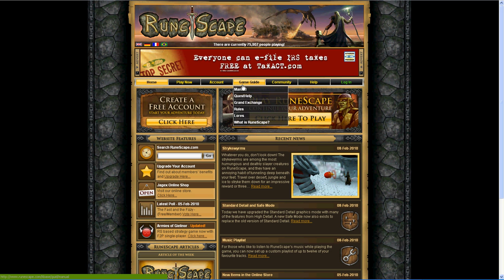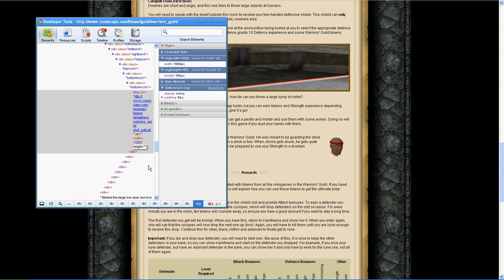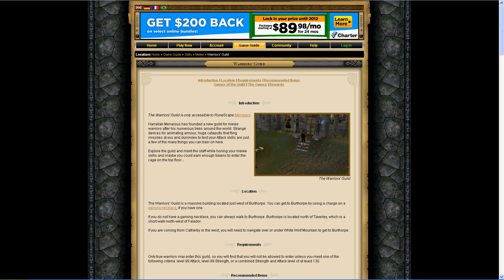Future RuneScape Quests To Come? New Skill? I hope!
Video describes all. Thanks!

Check this awesome video out!